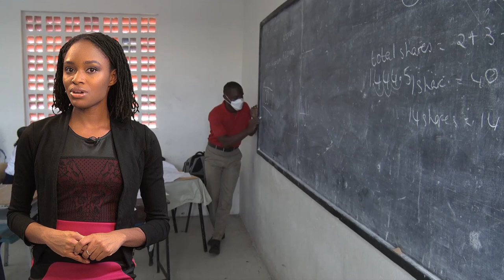GIS Midday News Brief (Jan. 7, 2021)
In today’s stories:
The Ministry of Education has detailed plans and protocols for the reopening of schools on Monday; tourism officials discuss the impact on arrivals following a nationwide lockdown in Britain; and Goodwill Ambassador to Saint Lucia, Kenny Chitolie, donates medical supplies and emergency packages.